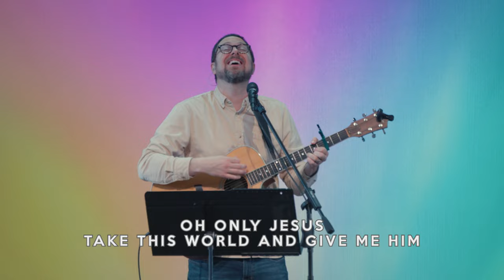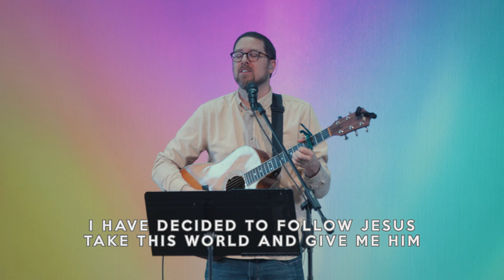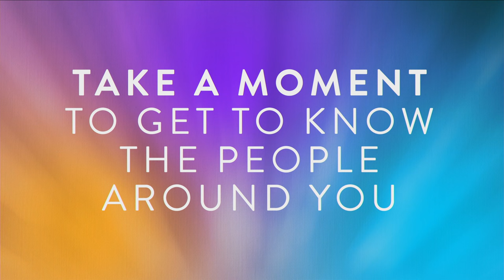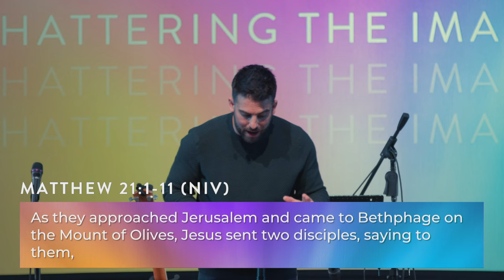Shattering the Image of King | 3/24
Worship - 0:04:08
Announcements - 0:36:57
Message - 0:48:40